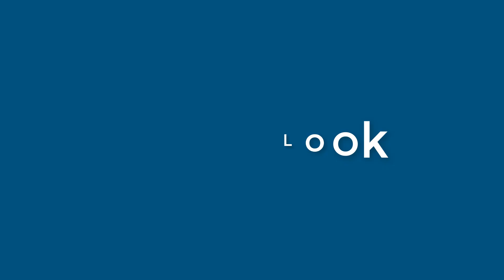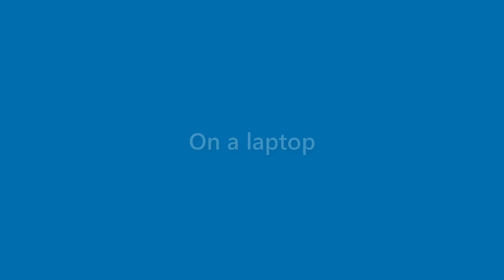Beau Wilkinson - appearance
Name Look - Beau Wilkinson - appearance. In this video we present "Beau Wilkinson" name look and feel in various scenarios.
This video will cover:
How does "Beau Wilkinson" look as a personal letterhead?
How does "Beau Wilkinson" look on a business card?
How does "Beau Wilkinson" look on a computer/laptop screen?
How does "Beau Wilkinson" look with different background colors?
How does "Beau Wilkinson" look with various fonts?